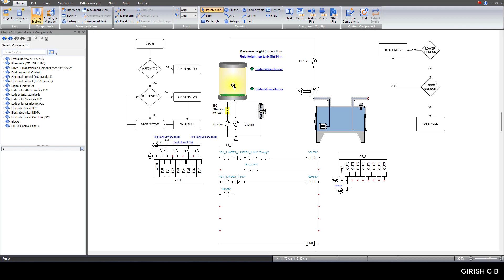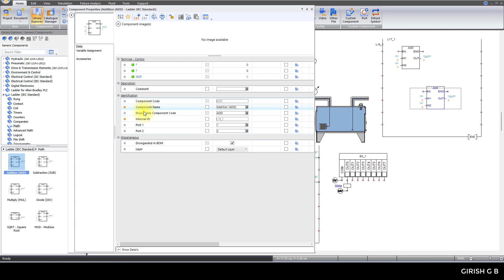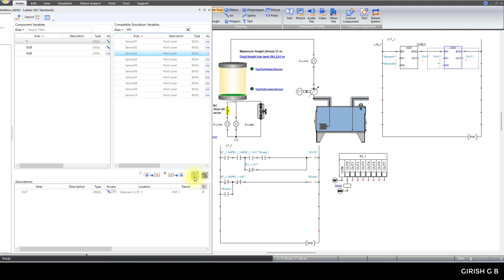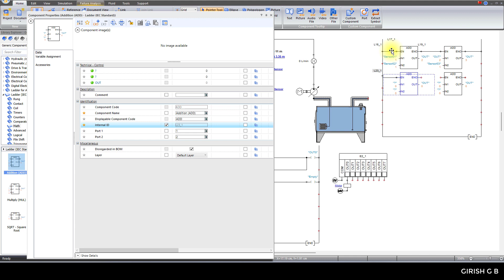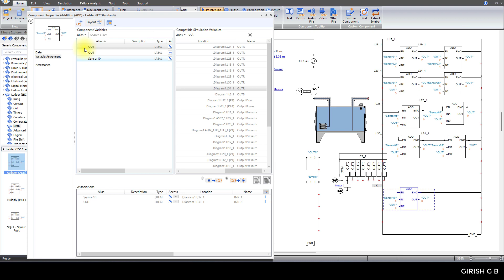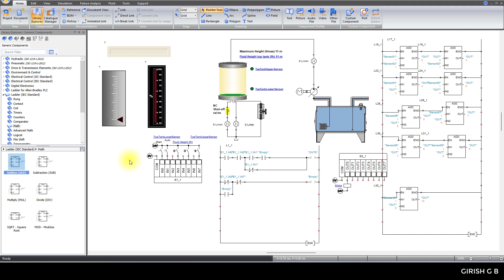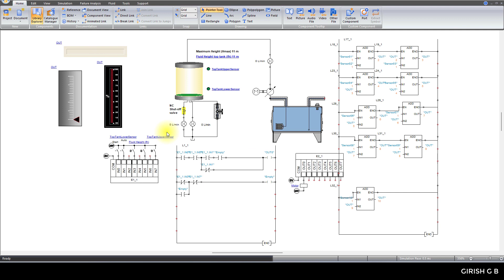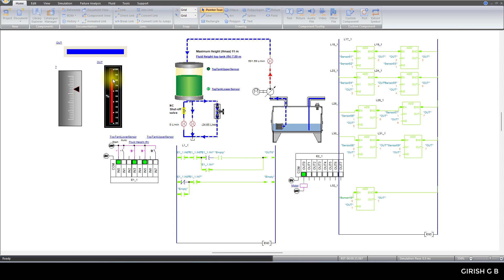W13P2 HMI Bar Graph for Water Level in the Tank using PLC Ladder Programming (AUTOMATION STUDIO)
Reference File link for Water Tank with Sump for HMI Bar Graph Module
HMI Panel software uses virtual components called Objects. Meters and Graphs are part of these objects. These help in producing simple, human machine interfaces. Using HMI, how is the level of liquid in a container indicated in the form of Bar Graphs.